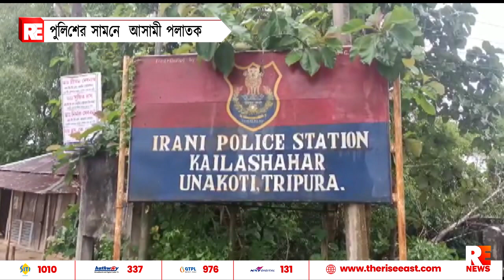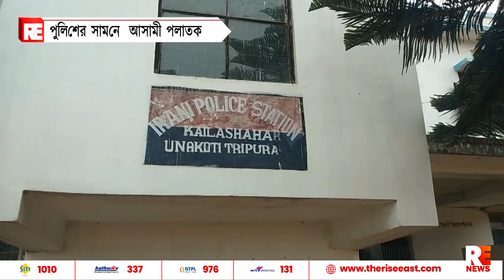পুলিশের সামনে আসামী পলাতক